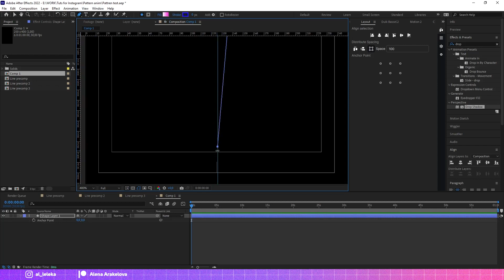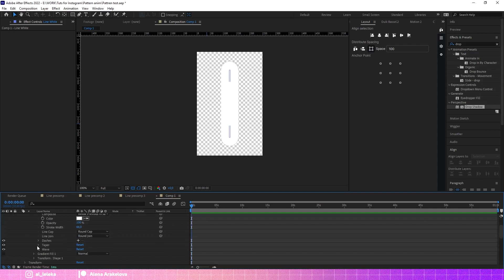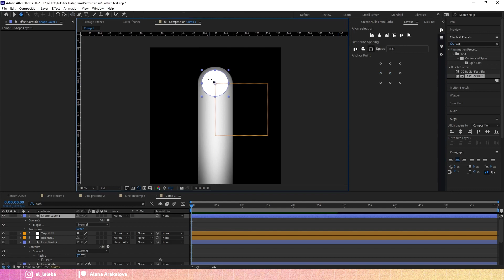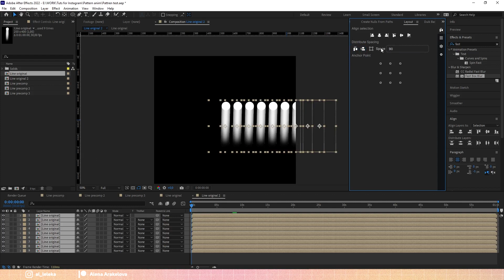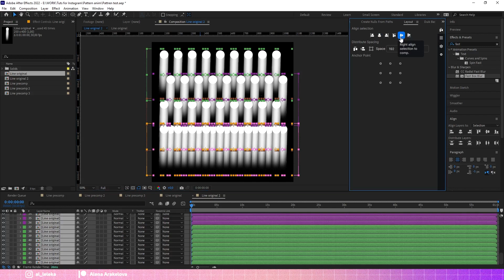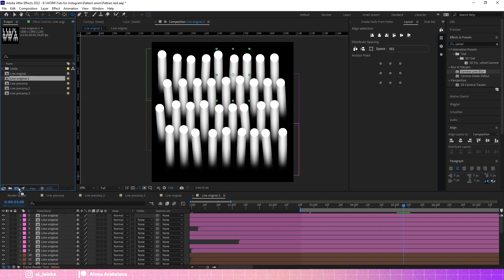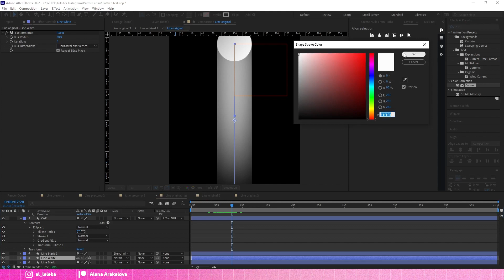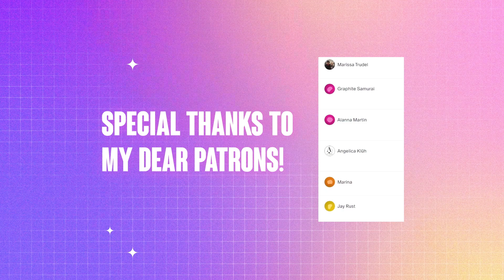VOLUMETRIC WEIRD PATTERN IN AFTER EFFECTS. TUTORIAL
💖 Collection of exclusive streams where I created videos from scratch. 18 lessons+project files are already available for a fixed price!